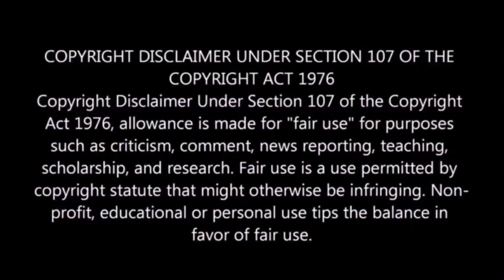விஷம் கலந்த காதல் கதை 😳🤫 | Poisoned love Chinese drama ⚠️ | PART 2 | Daily Drama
விஷம் கலந்த காதல் கதை 😳🤫💕
Poisoned love Chinese drama ⚠️
Part - 2